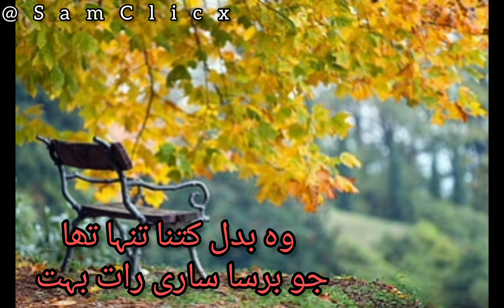Sad poetry Ues Raat Hovi Barsaat Bohut